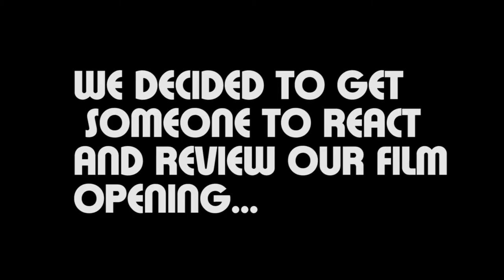Media Test Reaction and Thoughts